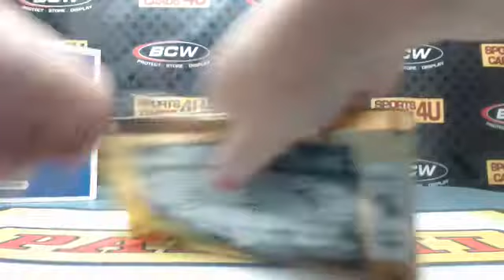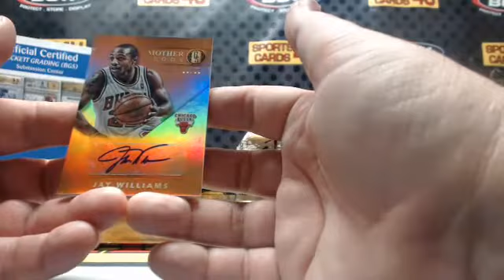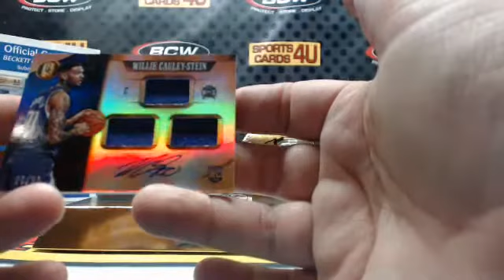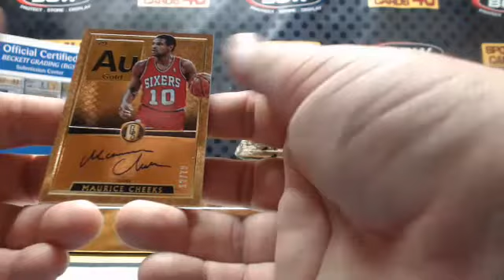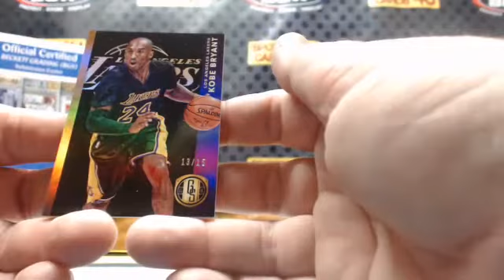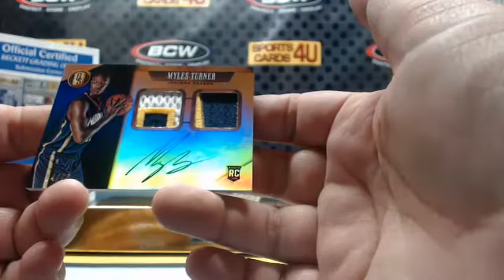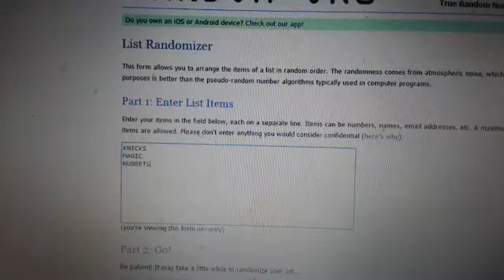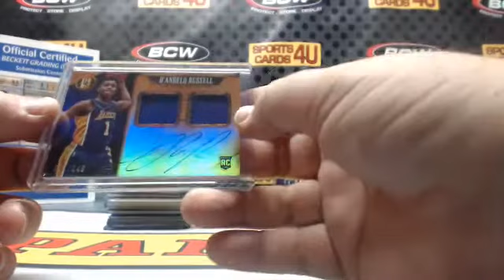2015-16 Panini Gold Standard Basketball 6Box Half Case Team Break #8 (3-11-16)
2015-16 Panini Gold Standard Basketball 6Box Half Case Team Break #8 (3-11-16) - Captured Live on Ustream